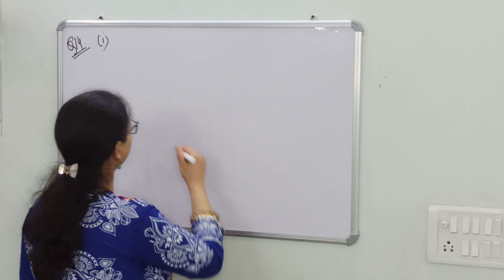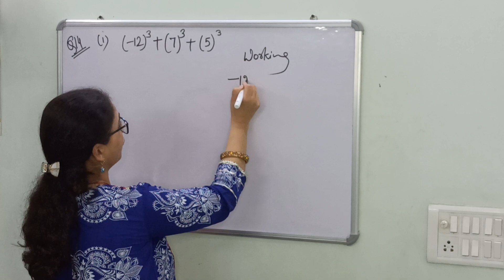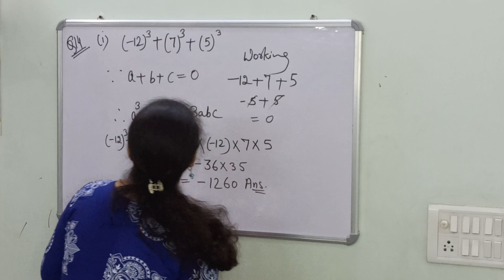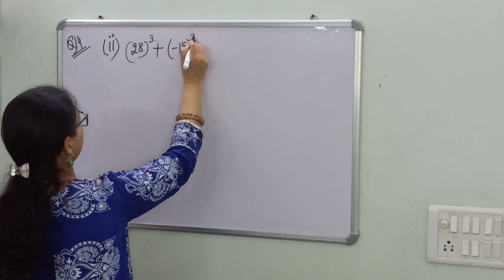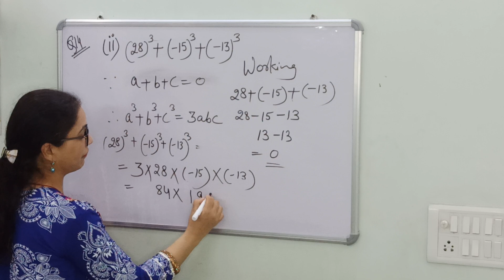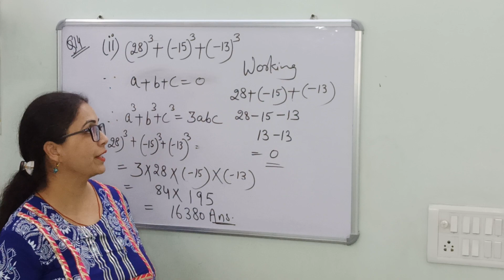Class-9#Ch-2(Polynomials) EX-2.5#Q.14